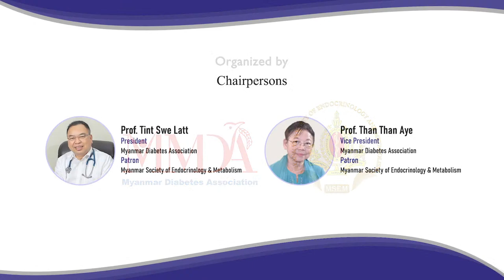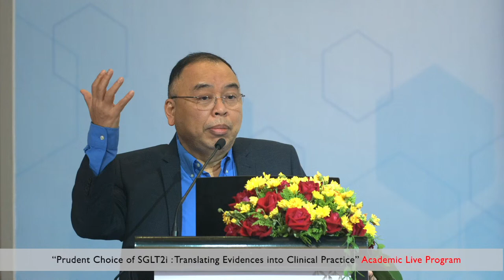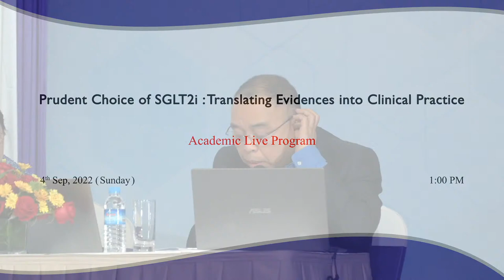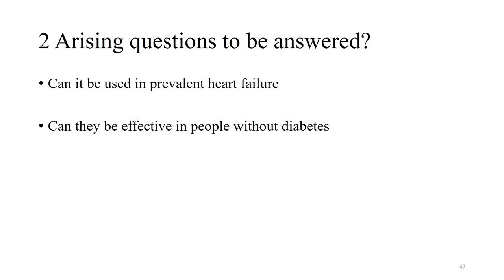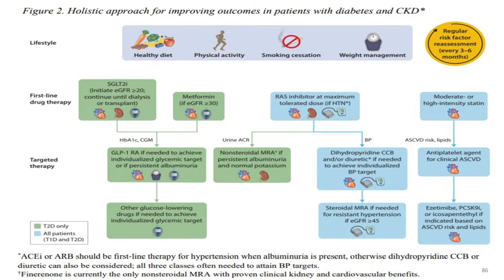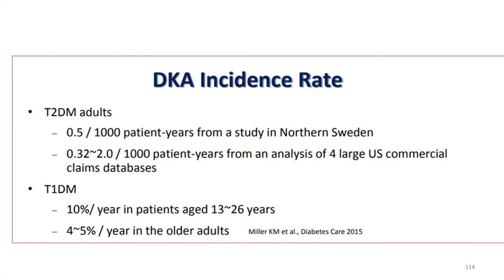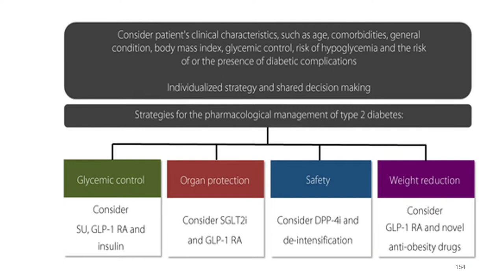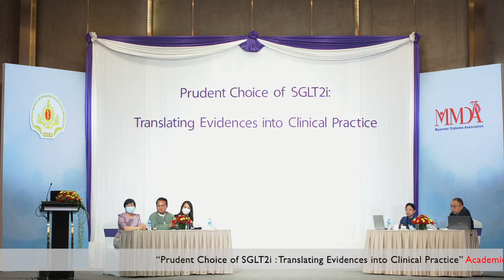"Prudent Choice of SGLT2i: Translating Evidences into Clinical Practice" Academic Live Program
organized by Myanmar Diabetes Association (MMDA) and Myanmar Society of Endocrinology & Metabolism (MSEM)